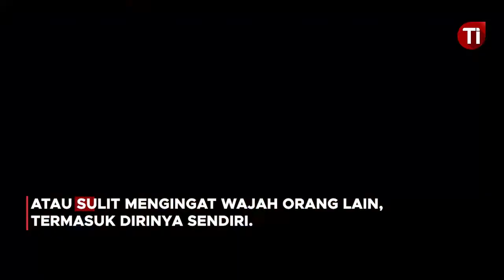6 Drakor Populer yang Dibintangi Kim Seon Ho - TIMES TV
Advertisment
Contact Person Redaksi